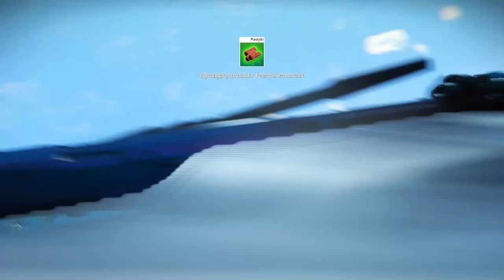NMS | Lecimy po nowe multinarzędzia